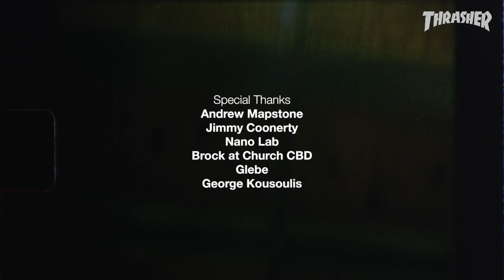Vans Oz "Diggers" Video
Not sure the exact day that skating arrived in Australia, but that country has produced talent ever since. Here’s a ripping edit of new blood skate rats from Down Under.